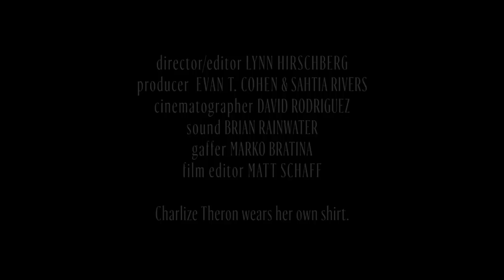Charlize Theron Talks About Punching Teri Hatcher in the Face | Screen Tests | W magazine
In this episode of "Screen Tests" with Lynn Hirschberg, "Atomic Blonde" actress Charlize Theron looks back on her first kiss, her love for "Die Hard", that time she punched Teri Hatcher in the face during a scene for "2 Days in the Valley", and much more.